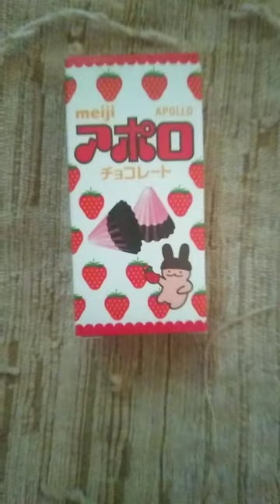Meiji Apollo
When I was doing my online grocery shopping, I saw a bundle of mini Meiji chocolates so I added it to my purchases. This is one of them. I'll post the rest of the items in my succeeding videos. For now, here's what the Meiji Apollo looks like.